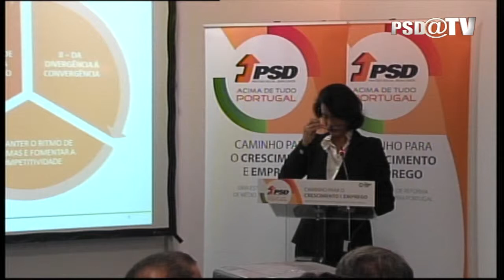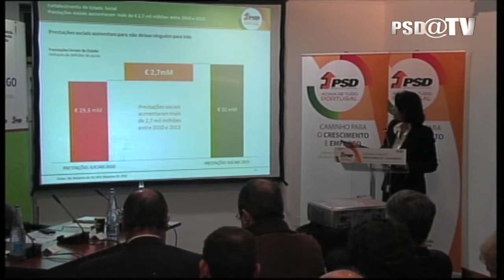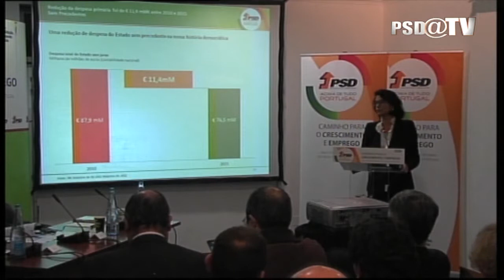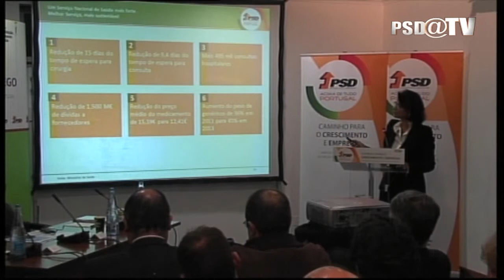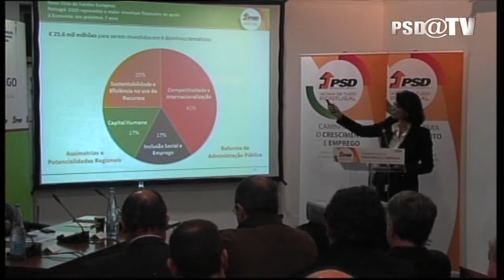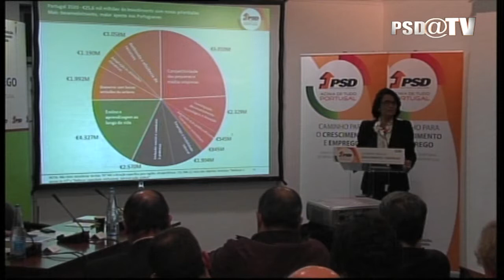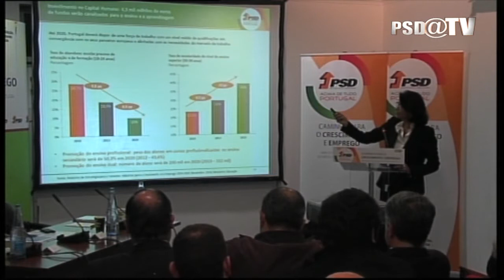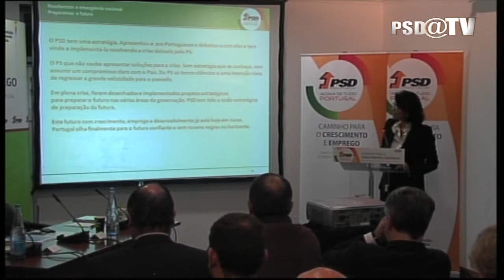Teresa Morais nas V Jornadas em Torres Vedras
Teresa Morais, Secretária de Estado, nas V Jornadas "Caminho para o Crescimento e Emprego", em Torres Vedras. 29 de janeiro de 2015.